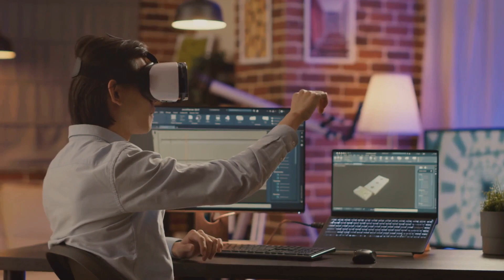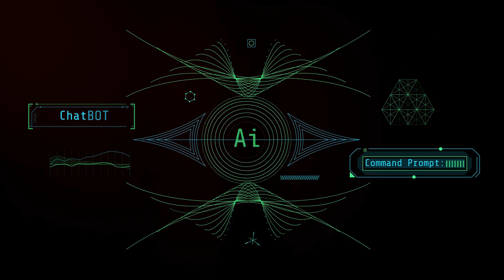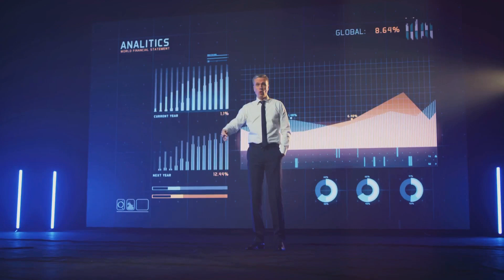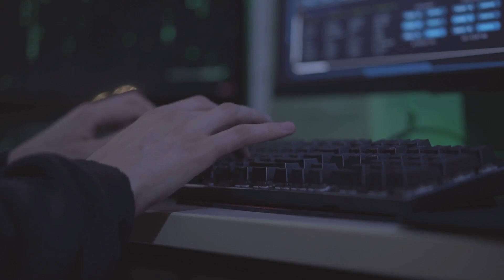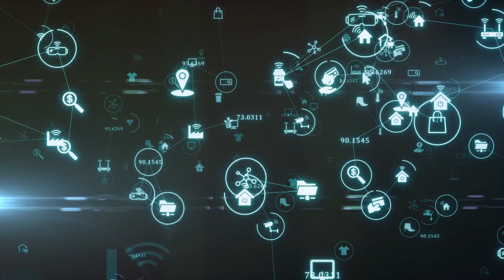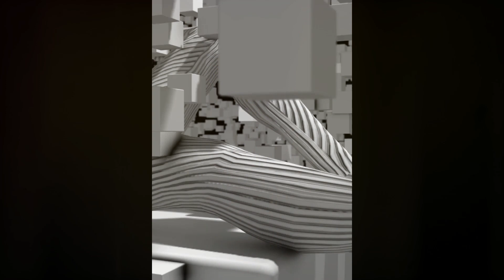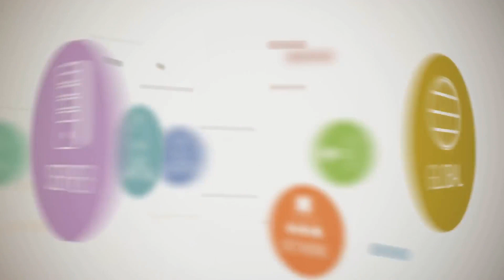Top 8 Tech Skills for 2024 and How to Utilize Them NOW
Are you seeking the top 8 tech skills for 2024? if so, we hope that this video will be helpful in setting you up for success.